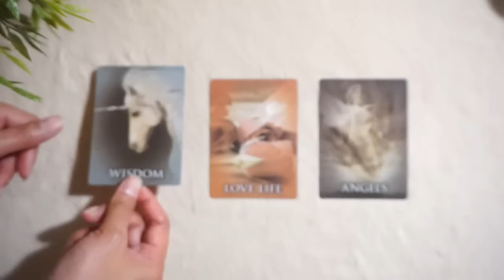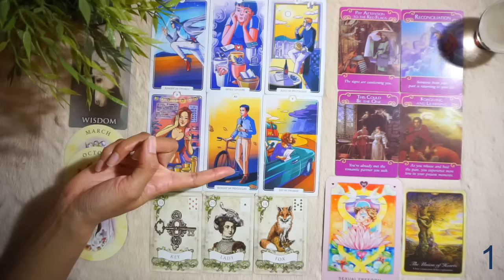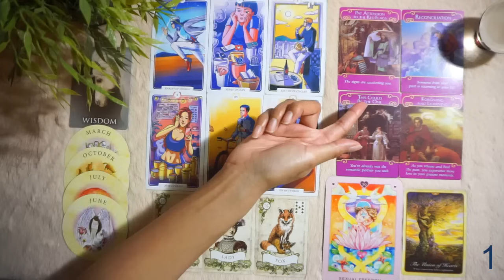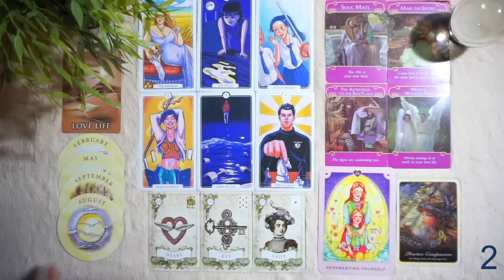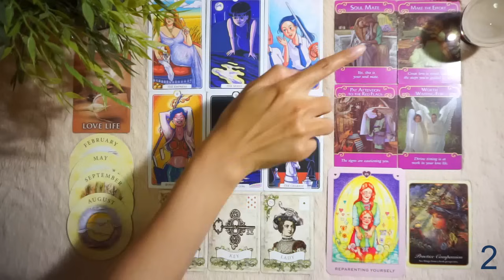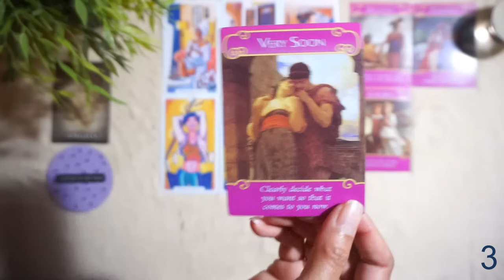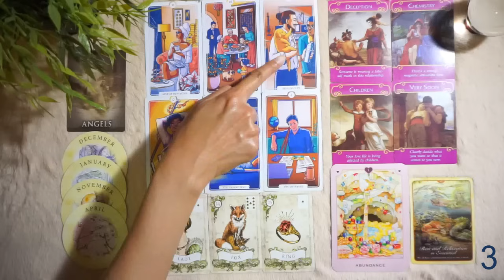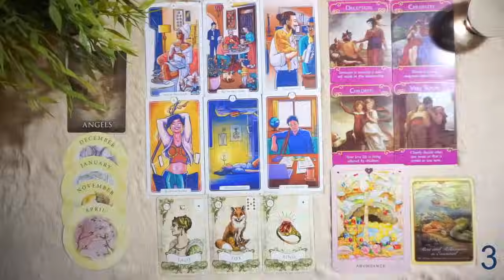Pick A Card : เนื้อคู่พรหมลิขิต รายละเอียดของเขา/เธอ? [ Timeless ]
- การ์ดที่เอามาให้เลือก 3 การ์ดเปิดคลิป

- การ์ดที่ใช้แต่ละกอง Wake me up tarot

- การ์ดที่ใช้แต่ละกอง ไพ่เลอนอร์มองด์
Old Style Lenormand
(ไพ่เลอนอร์มองด์ศาสตร์การทำนายดวงจากฝรั่งเศส)

- การ์ดที่ใช้แต่ละกอง

- การ์ดที่ใช้แต่ละกอง True Love Oracle card

- การ์ดที่ใช้แต่ละกอง Whispers of Love

- ไพ่ที่แม่นยำที่สุดศาสตร์หนึ่ง
ใครสนใจไพ่ใบชาไปจัดกันได้เลยจ้าา
คลิปนี้ใช้เฉพาะไพ่เดือนเกิดนะคะ
ขอบคุณคุณปุ้ยที่มอบไพ่สำรับนี้ให้แต้วนะคะ

คนโสดก็ว้าวุ่นเลยค่าาา
เพราะเนื้อคู่พรหมลิขิตของคุณ
กำลังจะมา ใครเจอคลิปนี้
ไม่ใช่เรื่องบังเอิญนะคะ
ขอให้เจอเนื้อคู่กันทุกคนเลยน้า

Time Stamp
พูดคุยและเลือกกองไพ่ 0:19

กองที่ 1
เปิดไพ่กองที่ 1 : 04:23
เริ่มอ่านไพ่กองที่ 1 : 08:38

กองที่ 2
เปิดไพ่กองที่ 2 : 23:41
เริ่มอ่านไพ่กองที่ 2 : 28:17

กองที่ 3
เปิดไพ่กองที่ 3 : 44:24
เริ่มอ่านไพ่กองที่ 3 : 48:22